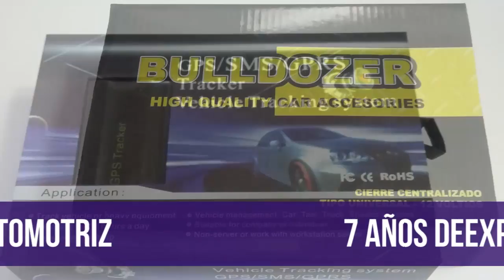Guerini Equipamientos y Seguridad